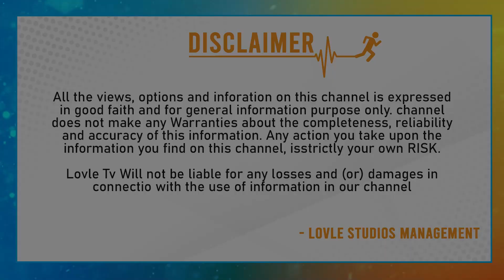పెట్రోల్​, డీజిల్ స్టాక్ నిల్​ బంకుల దగ్గర భారీ క్యూలు | Huge Crowd Near Petrol&Diesel Fuel Stations